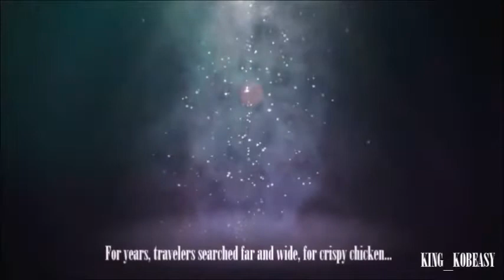KFC: THE ANIME TRAILER (homemade and REALLY cringy)